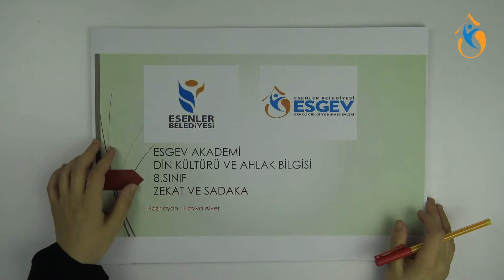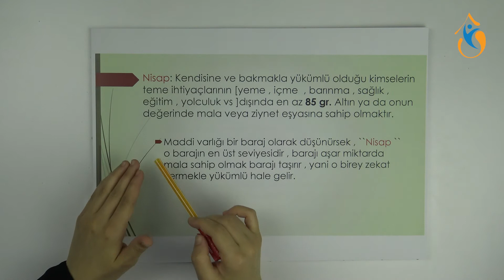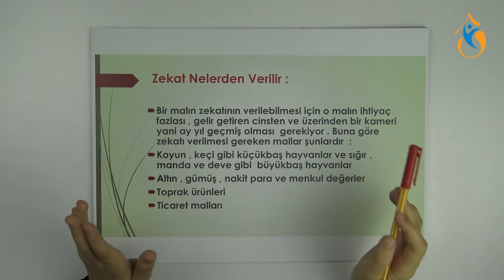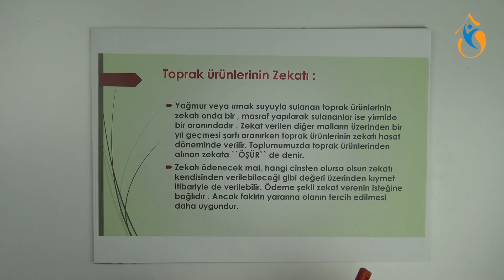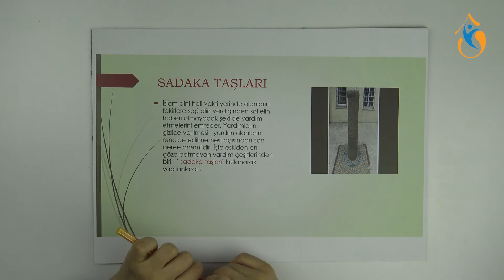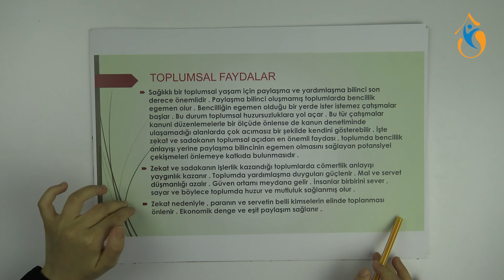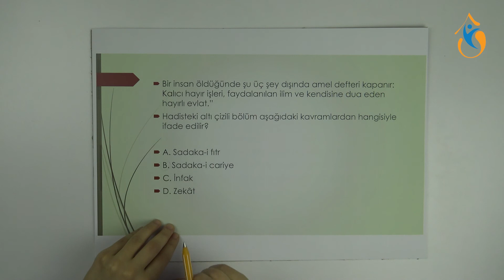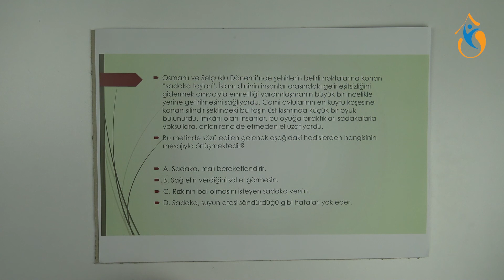2) 8. Sınıf Din Kültürü ve Ahlak Bilgisi - Sadaka ve Zekat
Öğretmen: Havva Alver